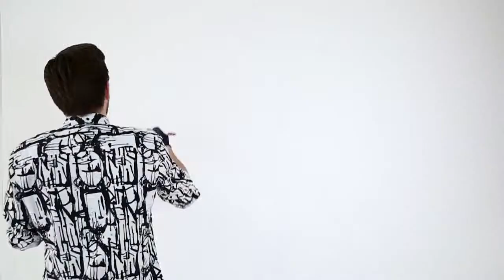Drippings | Saïd Kinos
We hebben kunstenaars die wij zeer waarderen gevraagd naar hun werk, werkwijze, inspiratie en hun mening over drippings.

Check it!
PS. De drippings collectie is in de sale!